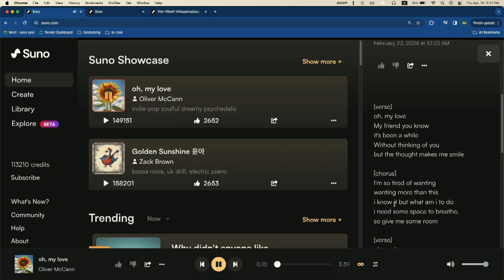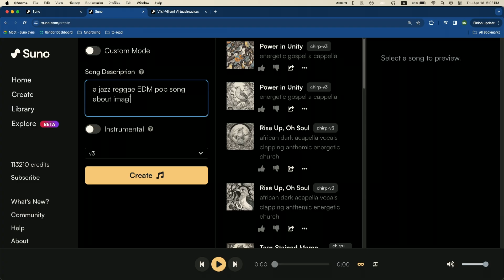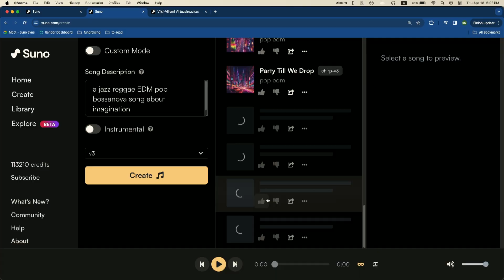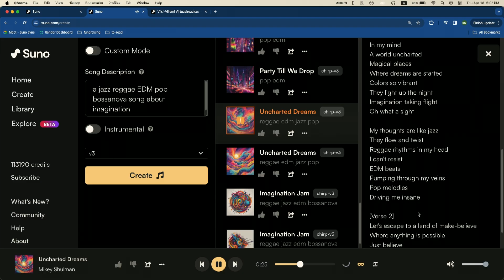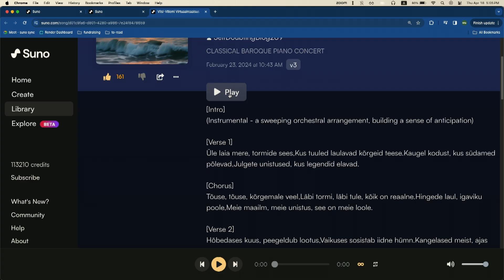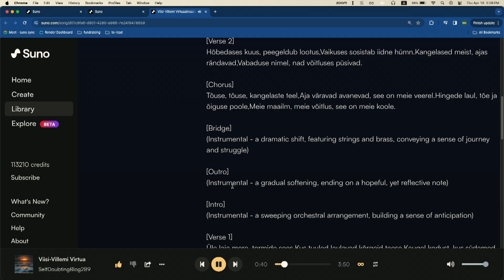Watch Suno AI's CEO Make AI Music Live On Stage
Michel Shulman, CEO of Suna AI, demonstrates how Suna AI can make music based on ones preferences at  Imagination In Action’s ‘Forging the Future of Business with AI’ Summit.